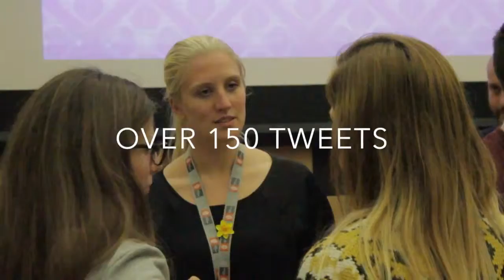Royal Holloway Student Activities: Conference 2015